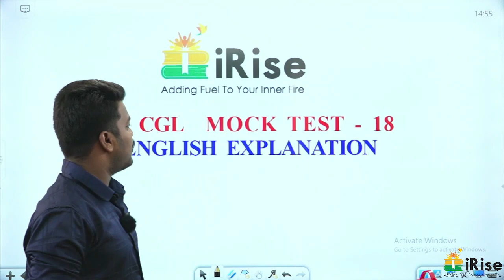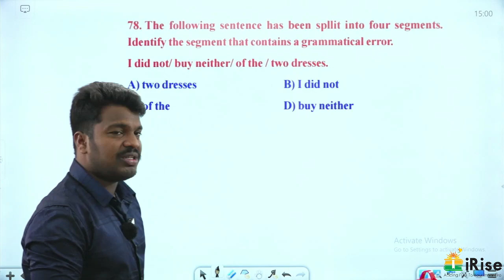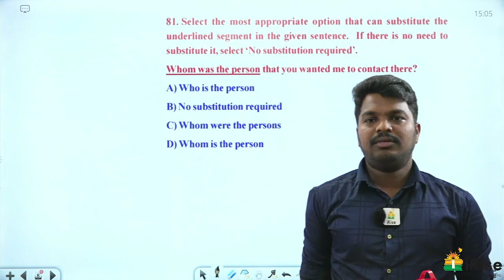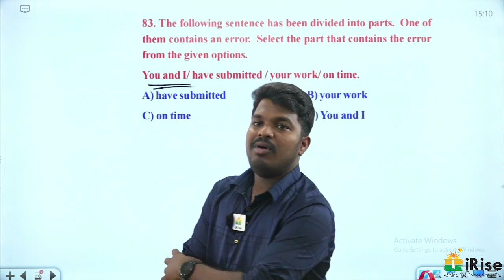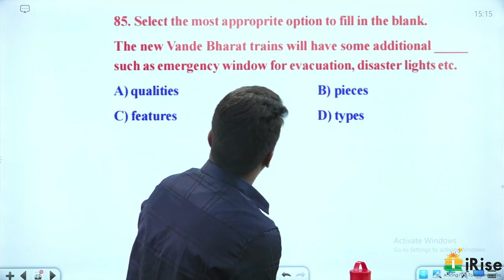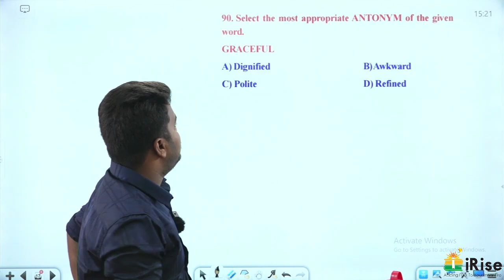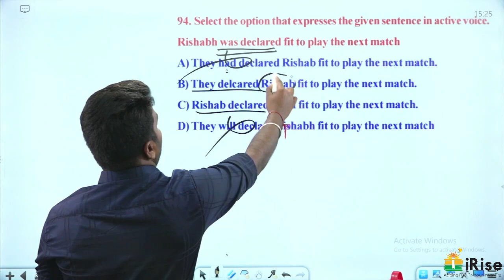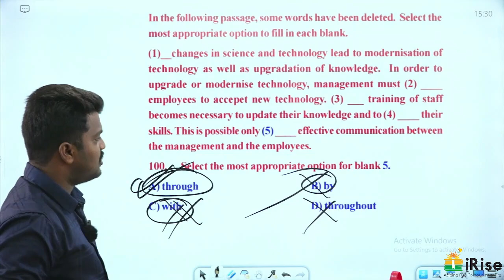SSC-CGL Tier-1 | Mock Test-18 English Explanation By Sandeep Sir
ORG CODE:
FFKFO